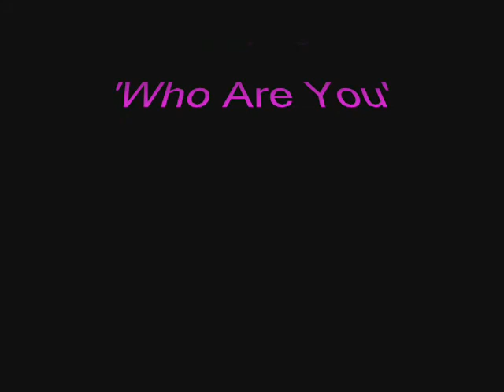The Beatbrothers 10 July 2010 Who Are You.wmv